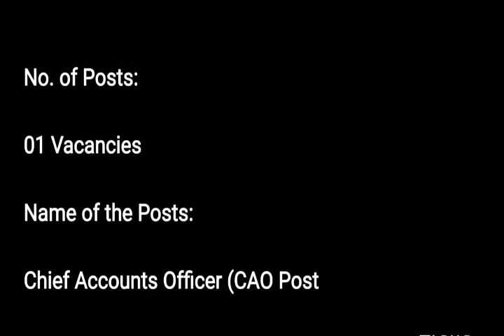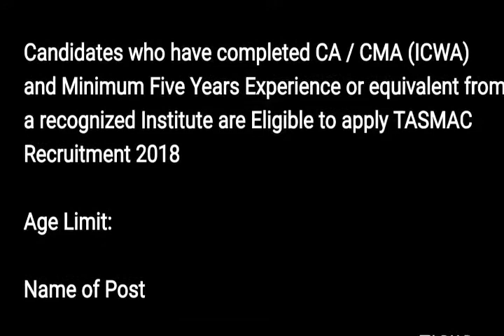தமிழ்நாடு அரசின் வேலை வாய்ப்பு டாஸ்மாக்கில் கொட்டிக்கிடக்கும் வேலை TASMAC Recruitment 2018